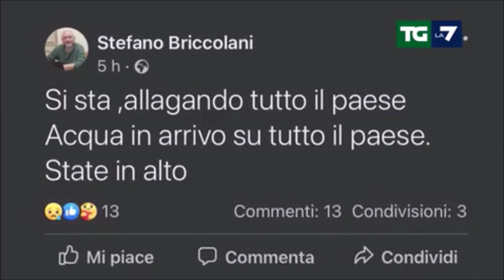Emergenza maltempo in Emilia Romagna. Il lavoro dei Vigili del Fuoco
Fonte: La7 Tg7